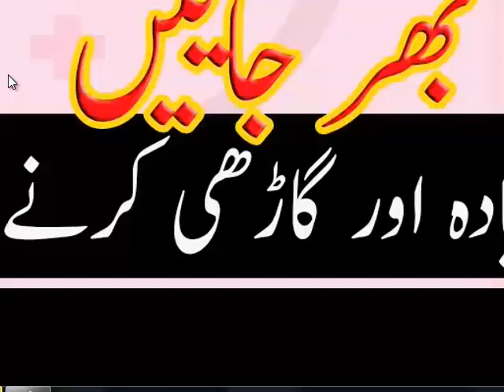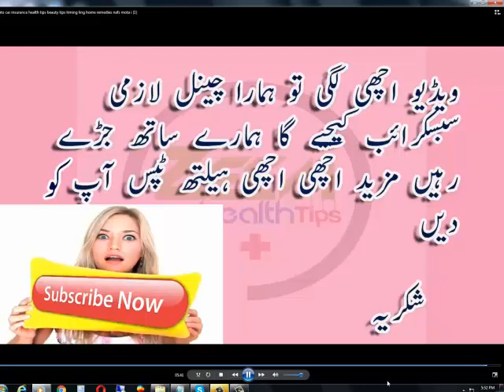گاڑھی منی، مباشرت میں لذت اور ٹائمنگ Thick semen, cries of girl